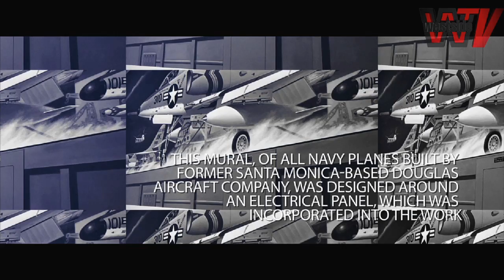LA-Based Aviation Artist Paints Story of Old Santa Monica Aircraft Factory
This past Sunday the Museum of Flying, located on Airport Ave near the Santa Monica airport, unveiled a new exhibition showcasing the works of Mike Machat, who is an LA-based aviation artist, author, and historian. The Exhibition is titled “Supersonic Palette” and consists of seven original paintings and five limited edition, signed lithographs